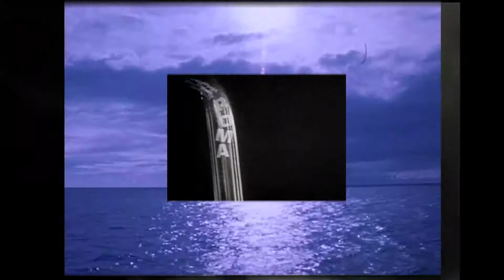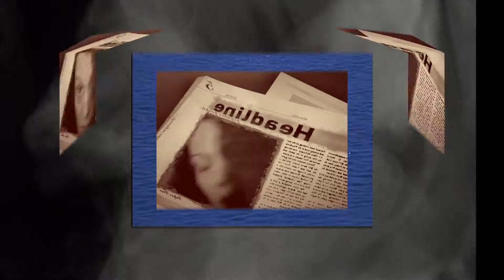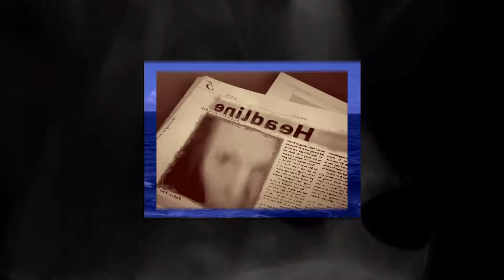Never Give Up